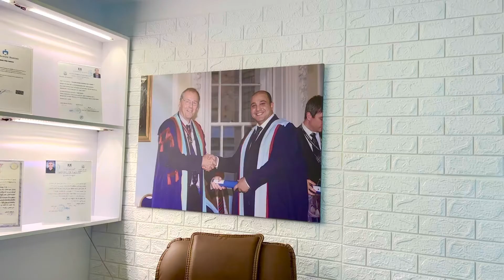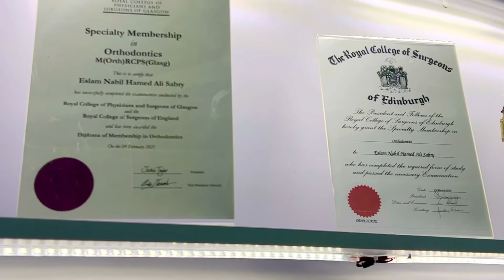ضب الفك الفكين | جهاز وظيفي لتقوي ضب الفكين | Functional appliance | overjet treatment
العنوان : الإسكندرية، سان ستيفانو ٨ شارع الكازينو - أعلي صيدلية د. عاصم المنفي أمام بنك ال CIB بعد مطعم ابو عوض

 للحجز والاستعلام :-
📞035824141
-مواعيد الحجز  طوال الأسبوع عدا الجمعه والأعياد
 من 12 ظ ل 10 مساءا عدا الجمعه والأعياد

Orthodontist - Orthodontic tips - Orthodontics - Braces – Openbite – Deepbite – malocclusion –
 Orto - orthodontia – ortodontista
Kieferorthopädie -  Zähne – Kieferorthopäde
牙齿矫正医生 - 正畸 - 牙齿歪 - 牙齿 - 牙齿突出 - 牙齿药
dentiste